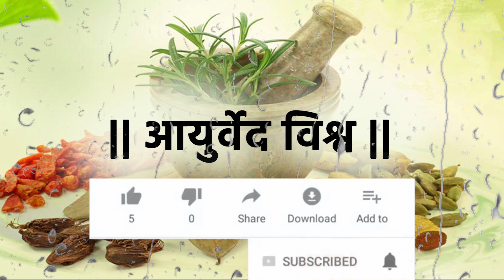पक्षाघात, हाडांची झीज , तापानंतरचा अशक्तपणावर रामबाण उपाय - उडीद - Dr. Vivekanand Patil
नमस्कार,

कुर्डुवाडी , जि.सोलापूर.
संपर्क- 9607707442